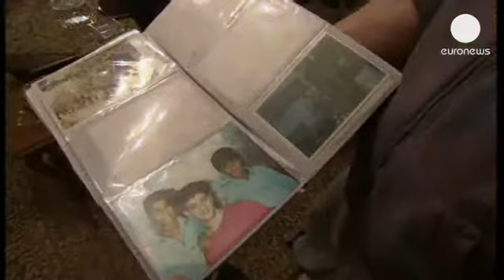تلاش اسرائیل برای پایان دادن به اعتصاب غذای یک...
در ساحل غربی رود اردن، روز چهارشنبه فلسطینیان به مناسبت روز زندانی سیساسی خواهان آزادی سامر ایساوی ۳۲ ساله که بیش از ۲۵۰ روز است در زندان اسرائیل دست به اعتصاب غذا زده، شدند.

پیش از این چند زندانی فلسطینی در زندان های اسرائیل جان باخته اند و دولت اسرائیل اظهار تمایل کرده است که در تفاهم با مقامات فلسطینی راهی برای پایان گرفتن اعتصاب غذای سامر ایساوی بیابد. اعتصاب غذای این زندانی، هفته ها اعتراض خیابانی را در پی داشته است.

مادر سامر ایساوی می گوید: "آرزو می کنم همه زندانیان آزاد شوند، به ویژه پسرم سامر. هر لحظه در خطر مرگ است. هیچ قانونی در جهان وجود ندارد که از دیدار مادر یا دیگر اعضای خانواده با پسر زندانی شان جلوگیری کند. زندانی که ۲۷۱ روز در اعتصاب غذا و در شرایط خطرناکی است."

روز چهارشنبه یک مقام فلسطینی گفت مسئولان اسرائیلی به سامر ایساوی پیشنهاد کرده اند تا در ازای کاهش مدت محکومیت او به یکسال، به اعتصاب غذای خود پایان دهد و سامر ایساوی با این پیشنهاد در صورت احتساب مدت یکسال از ژوئیه سال گذشته یعنی زمان بازداشت خود موافقت کرده است.

پزشکان معالج سامر ایساوی، کاهش وزن او تا ۴۲ کیلوگرم و به ویژه افت شدید ضربان قلب او را بسیار خطرناک دانسته اند که ممکن است هر لحظه به مرگ او منجر شود.